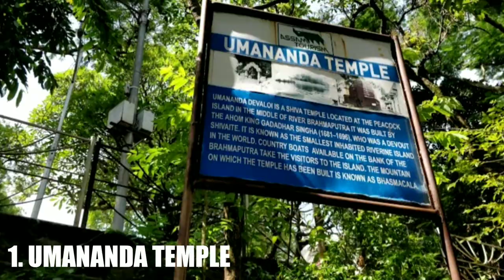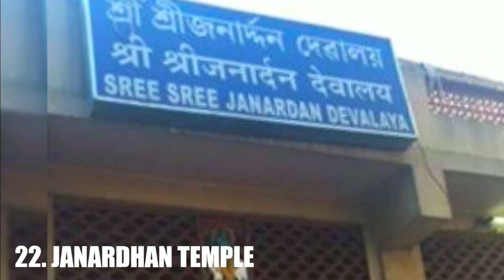27 PLACES TO VISIT IN GUWAHATI | PLACES TO SEE IN GUWAHATI | PLACES NEAR GUWAHATI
27 PLACES TO VISIT IN GUWAHATI | PLACES TO SEE IN GUWAHATI | PLACES NEAR GUWAHATI

In this video I am sharing 27 places where you visit when you are in Guwahati. I hope you will like the video ❤.

Link to products I bought :

wine glass hanger

Harpa Women Jacket :

Maybelline Devine Wine Matte lipstick :

Qube By Fort Collins Men's Jacket